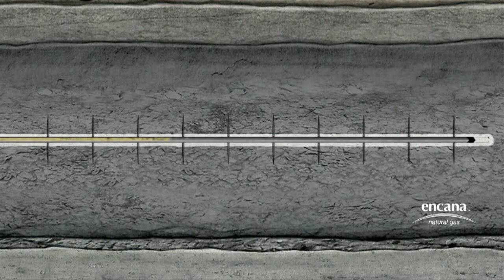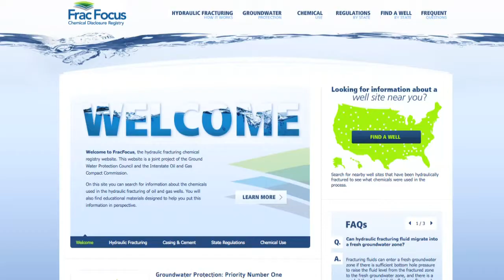La fracturation hydraulique fait débat aussi aux Etats-Unis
Le forage par fracturation hydraulique fait débat aux États-Unis aussi. Les autorités fédérales estiment que cette technique pourrait causer une contamination. Au Colorado, les compagnies pétrolières et gazières sont désormais obligées de révéler les produits chimiques utilisés pour la fracturation. Durée : 02:06.